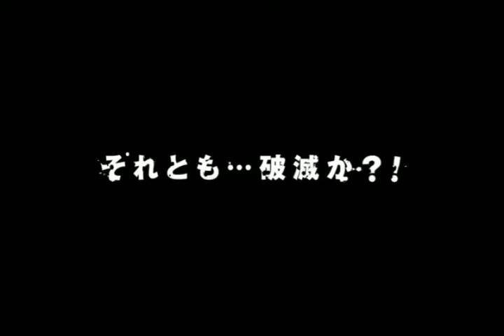Persona 5 Japanese Crowd Reaction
Taken from 2015 Persona Live